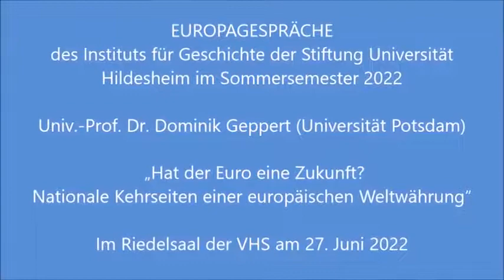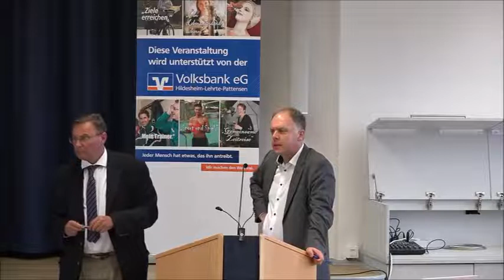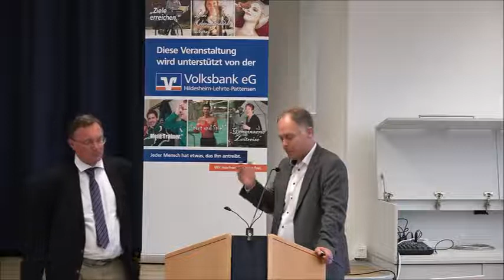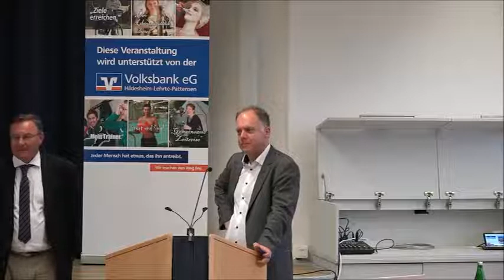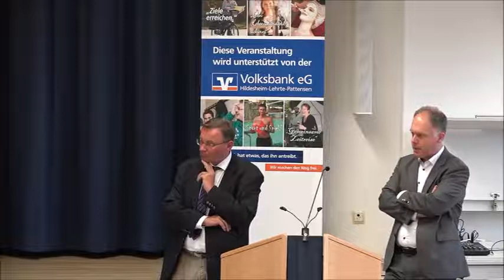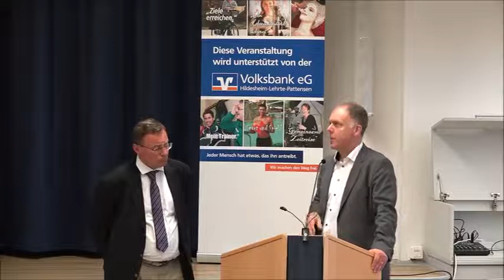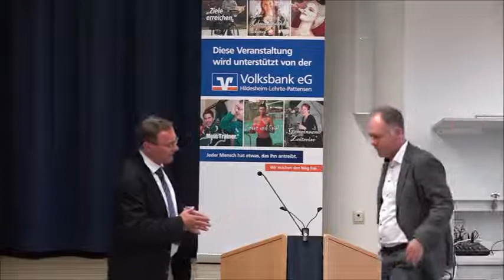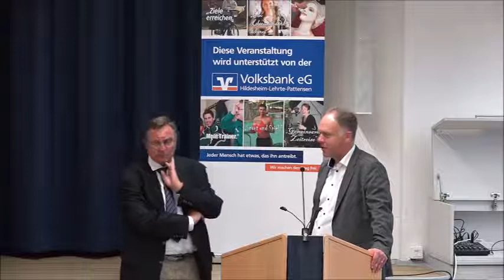27.06.2022 - Geschichte, Gegenwart und Zukunftsperspektiven der WWU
Dominik Geppert (Potsdam)